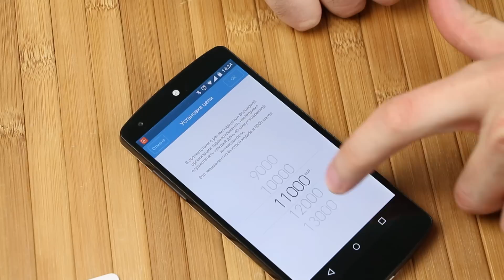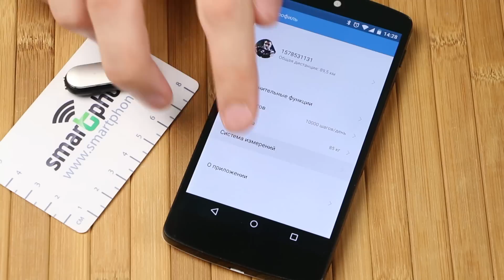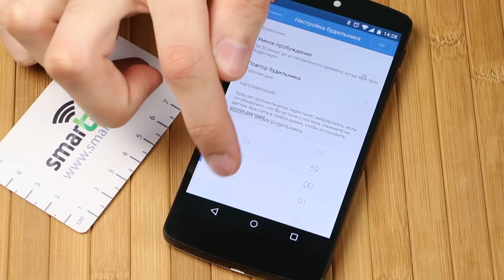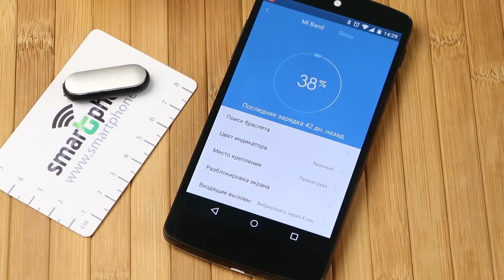Xiaomi Mi Band - Обзор фитнес браслета под iOS/Android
Видео обзор фитнес браслета Xiaomi Mi Band.
Особенности браслета: Год выпуска: 2014. Вес: 5 г. Габариты: 36 x 14 x 9 мм. Цвет: Синий, зеленый, оранжевый, розовый. Влагозащита. Шагомер.